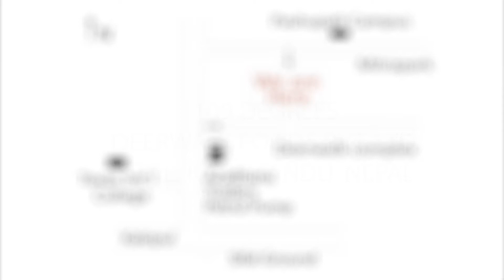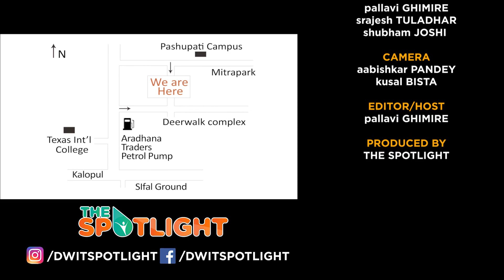MEELAN | THE SPOTLIGHT Episode 6 | Season 2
The Spotlight is back with another exciting new episode. This time we have Mr. Milan Lohani "Meelan", Aayam Artwork.

The Spotlight is a platform through which we can get familiar to the people we are surrounded by inside the premises of Deerwalk.